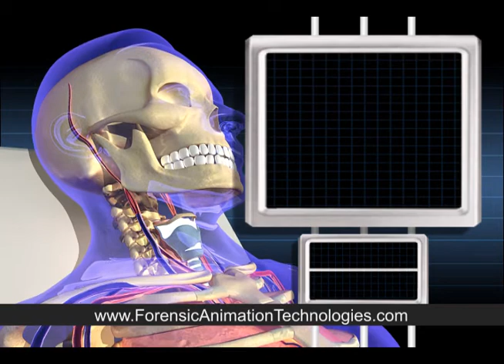Medical Issues - 3D Computer Animation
Video illustrating medical issues with a patient.

Forensic Animation Services, formerly WesCary3D, has been providing high quality, competitively priced, forensic 3D animation and animation services since 2003.